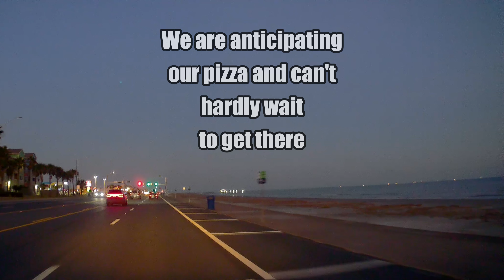Possibly worst pizza on Galveston Island, Texas (in our opinion)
We ordered a pizza from this joint and really anticipating having a good dinner, boy were we wrong.  The pizza was a large with one extra topping and the cost was $28.00 and some change, that's fine, it's a tourist destination so we expected a little higher price. When we returned to the motorhome we were very disappointed in the taste of the pizza. The crust was soggy and the topping looked as if the prepared just clumped them in on place. Never again. This is only OUR opinion yours may vary.